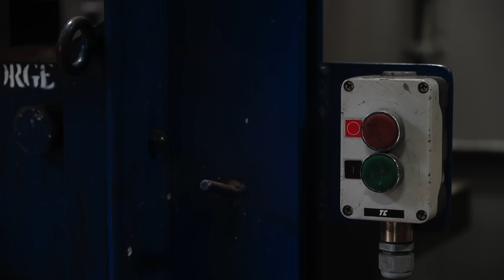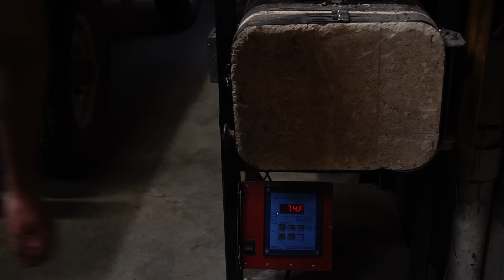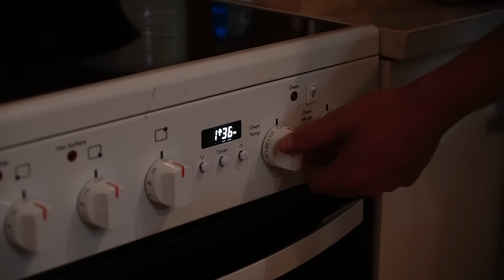Forging a $4000 Chef Knife for WHITE HOUSE CHEF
DEADLINE to ENTER is 9/28/2024 @ 11:59 PM PST

A huge thank you to @ChefRush and @fan-a-them for teaming up with me on this incredible piece.  I had a sweaty time making it and great time hanging out with the guys in my shop.